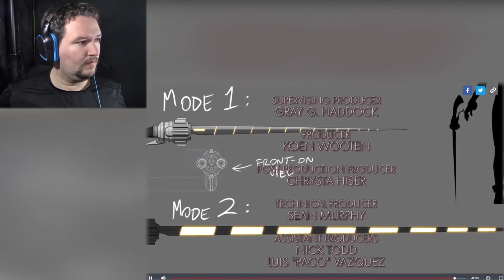THE CLIMAX | RWBY Volume 4 Chapter 9: Two Steps Forward, Two Steps Back (BLIND REACTION)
This is the episode where EVERYONE has to make a wise decision. Here we have Weiss with her sword ready, Blake and Sun confronting the mysterious White Fang member, Yang bringing back her game but needing some specific training, and team RNJR, who need to make a difficult choice in order to progress.

((This is important: This is not endorsed by Rooster Teeth in any way. Views, opinions, and thoughts are all my own. Rooster Teeth and RWBY/All the character/etc. are trade names or registered trademarks of Rooster Teeth Productions, LLC.

Want to know what I'm up to? Go to my websites below!

Take care!